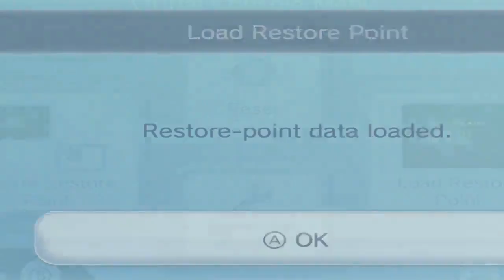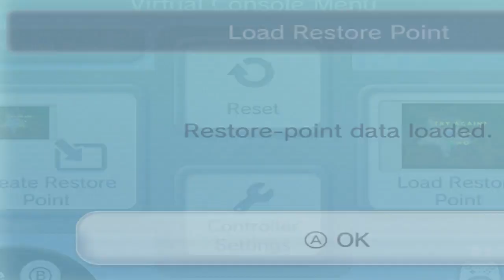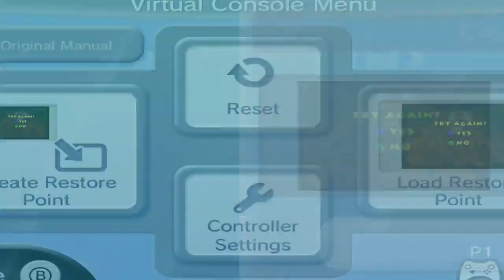Donkey Kong 64 - Episode 33: Kill the Wabbit! Kill the Wabbit! Kill the Wabbit!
In today's episode of the "Donkey Kong 64" playthrough, we complete the worst mission in the game and start the game's final normal level, Creepy Castle.

One thing that I find interesting about this game is that while there's a general consensus that certain Golden Bananas are excruciatingly difficult to get, there are varying opinions regarding which one is the hardest of the bunch. Many people will argue that the second beetle race in Crystal Caves is the hardest mission in the game due to the coin requirement and how easy it is to fall behind and/or fall off the track; whereas others will insist that the dishonor should be bestowed on one of the late-game bonus barrels due to flawed mechanics combined with a strict time limit; and then there are plenty of players who instantly think of the DK arcade machine in Frantic Factory since the controls are clunky and you have to beat it twice to access the final boss. However, for me, I'm in the camp that believes that the hardest mission in the game is the Lanky rabbit race in Fungi Forest.
Sure, the previously-mentioned missions are difficult and have been a pain in to deal with over the course of this playthrough (especially the bonus barrels, as you'll see in a later episode), but despite their faults, at least you don't have to rely on exploits just to have a fair chance of winning.
You see, on paper, the rabbit race is very straightforward: run through the course, jump over the hurdles, and cross the finish line before the rabbit- no pits, no coins, no slides, and no vehicles to deal with. Now, if the game limited the race to just the first round, this mission would actually be a bit fun since it's actually fair. But unfortunately for us, if we want that Golden Banana, we need to race the rabbit again, but this time, we need to use a Lanky barrel just to keep up with this hellspawn hare. However, due to the Lanky barrel having an unnecessarily long startup animation, the speed boost that it grants is pretty much useless since the rabbit's essentially given a one second head start. As such, if you're trying to win this race fair and square, your only real chance of victory is if the rabbit just so happens to get stuck on the Kasplat that's walking about in the middle of the race track. Thankfully, there's a reliable exploit that makes winning this race much easier.

Despite how tempting it is to actually race the rabbit, just stand under the Lanky Barrel until he crosses the finish line. Then, after the rabbit has finished boasting, wait a second and then jump into the Lanky barrel. If performed correctly, you'll hear the barrel power sound as the "Try Again?" screen appears. At this point, if you say yes, when the race restarts, Lanky will already be using his barrel power, meaning that you can actually keep pace with the rabbit. However, despite the playing field now being balanced, due to how fast the rabbit moves, you'll probably be winning the race by the skin of your teeth.